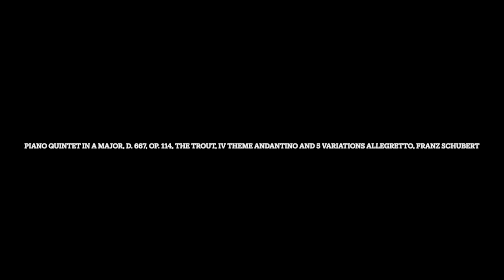Remastered: Piano Quintet in A Major, D. 667, Op. 114, The Trout, IV Theme Andantino